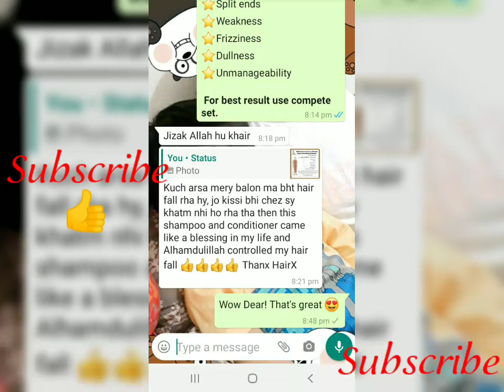HairX ultimate repair and nourishing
🌹🏵️🏵️Oriflame sewiden🏵️🌹🌹